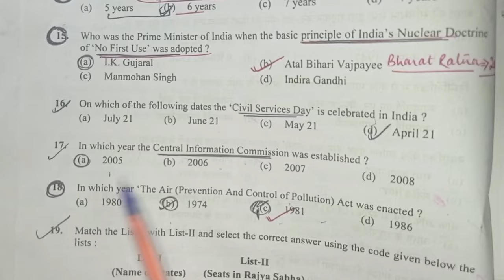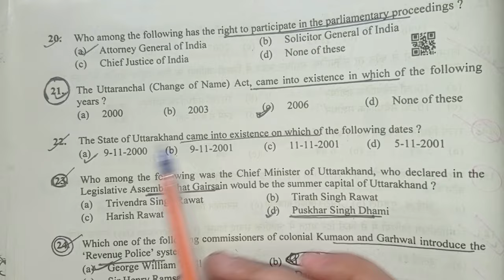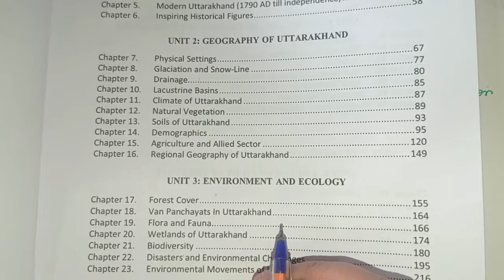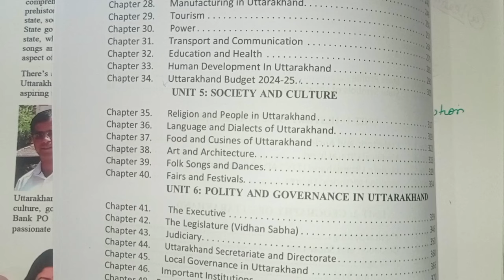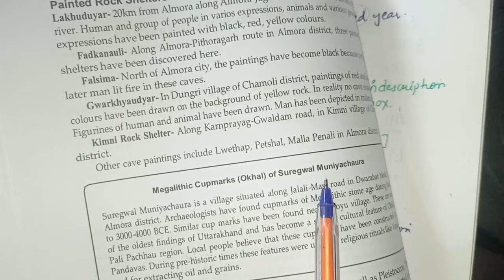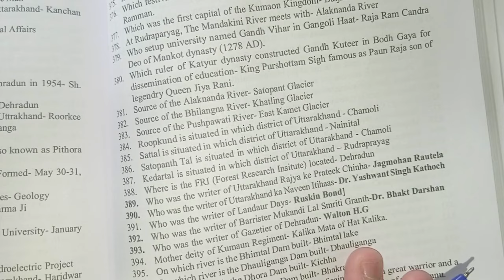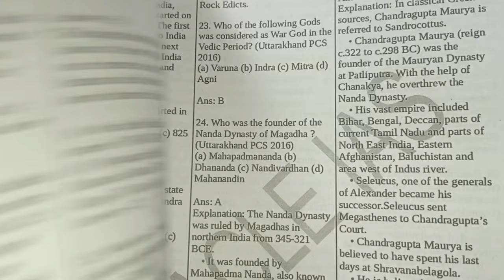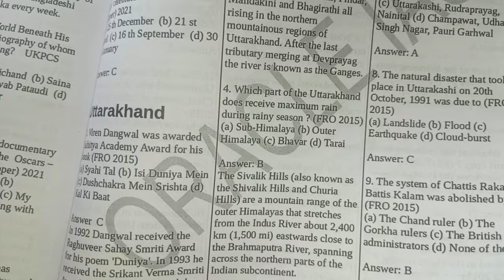Uttarakhand PCS 2024 Syllabus, Strategy ,Book list|| UKPCS 2024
In this video,we discuss about the UTTARKHAND PCS 2024 Prelims Complete strategy with Book list.

Also join telegram channel for more updates...

Uttarakhand PCS Book list For Prelims 👇🎯

Uttarakhand Gk -English-by Himanshu sir(uttarakhand pcs 2016 topper)👇🎯(important for mains also in which 2 PAPERS are UK special)

Lucent for hindi medium👇

UKPCS 2021 Pre cut off
Uttarakhand PCS Syllabus
Uttarakhand PCS 2021 Pre cut
Uttarakhand PCS 2022 Pre cut off
UTTARAKHAND PCS 2024
UKPSC 2024 NOTIFICATION
UKPCS 2024 NOTIFICATION
UKPSC PCS 2021 prelims cut off
IAS Prelims Last 2 months strategy
LAXMIKANT POLITY
UPSC 2024